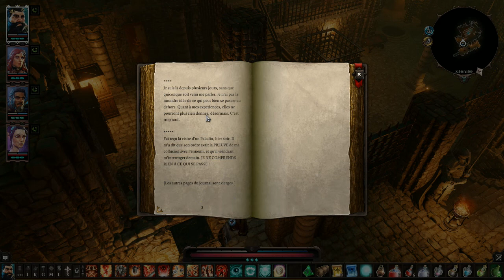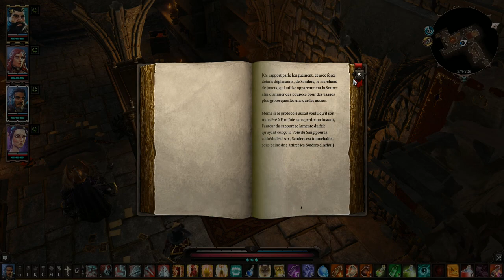[FR] Divinity Original Sin 2 - Let's Play - Episode 51 - Sous-Sol Caserne -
Divinity Original Sin 2 - Let's Play - Episode 51 - Sous-Sol Caserne